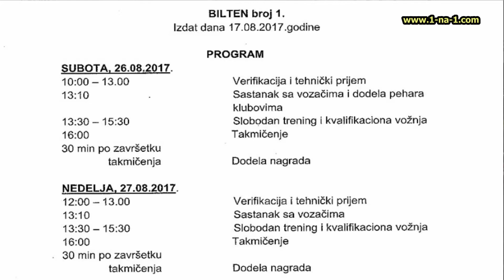402 Srbija - Organizacija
Razgovor sa predstavnikom discipline trke ubrzanja na 402 pri SAKSS-u, Zoran Slavkovic.  Najava i buduci planovi za trke ubrzanja.